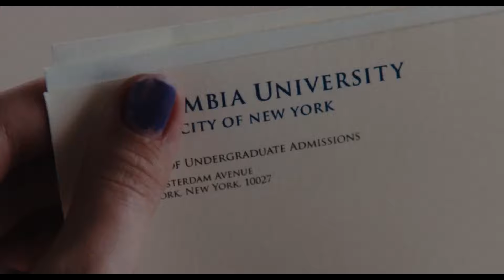Lady Bird (2017) - the too relatable mother-daughter conflicts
lady bird was phenomenal im sorry this sucks

this was inspired by a kristen stewart sils maria quotes vid thus canon in d, no copyright or whatever intended.
also i added a part of greta's speech at the end idk why